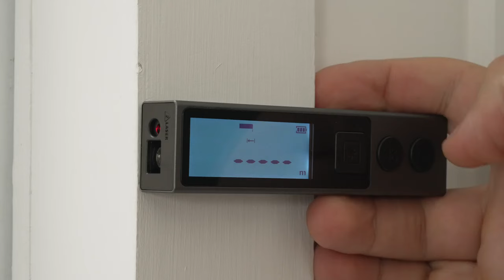Now on Kickstarter: Iruler Laser Distance Measure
iRULER Laser Distance Measure
To measure length, area, volume with Pythagoras, max 98 feet and accuracy of ±2mm.